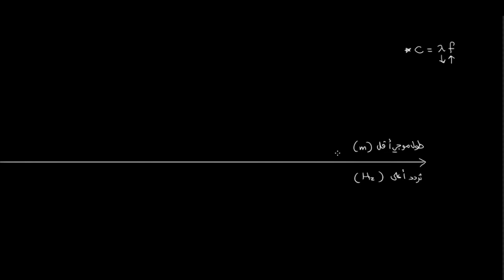الموجات والطيف الكهرومغناطيسي | الفيزياء | الموجات الكهرومغناطيسية والتداخل